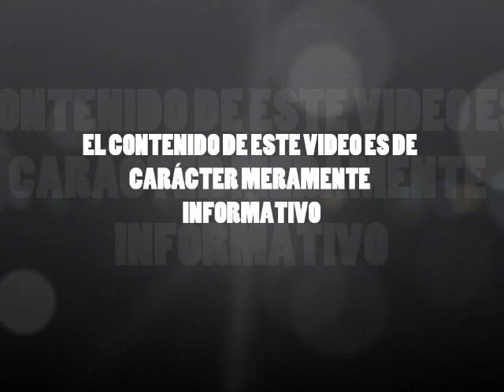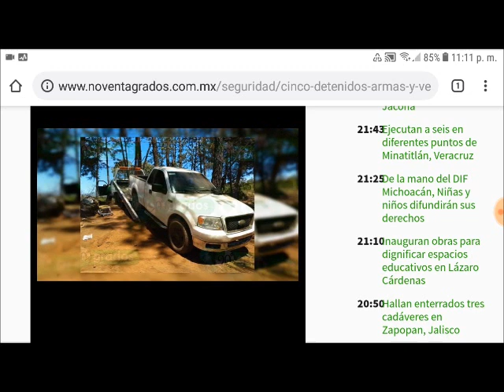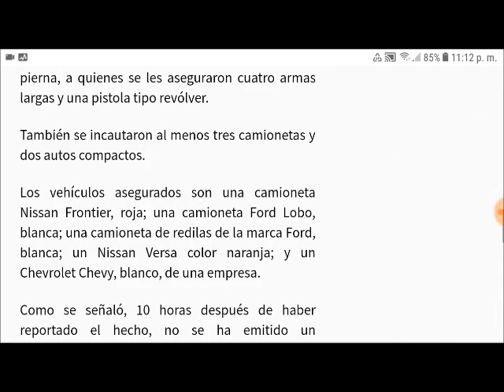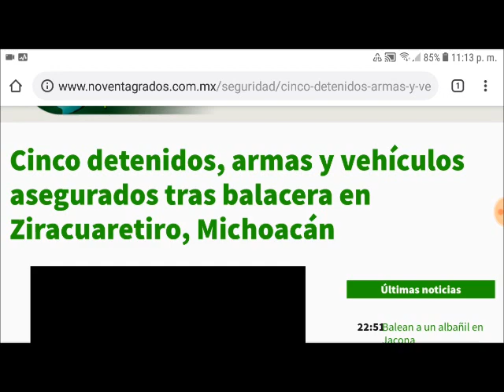Situación en Ziracuaretiro, Michoacán por enfrentamiento entre Policías y el CO